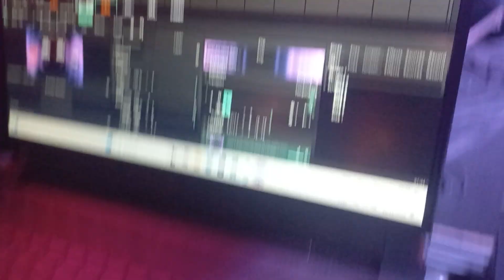Fds Rock On - Grandes Shows 🎸 🤘🏽 🎃 🧙‍♀️ 🧙‍♂️ 🧹 💀 🎸 🤘🏽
Halloween Rock On e Flashback no Cadillac Music Bar com a galera - Foi Dmais - 🧙‍♀️ 🧹 🧙‍♂️ 🎃 💀 🎸 🤘🏽